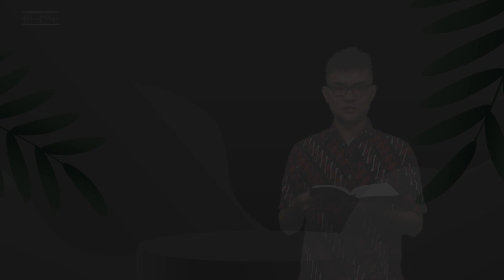HIKMAT PAGI | Selasa, 31 Januari 2023 | Ibu Bety Oktafia A., S.Th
"Bertahan Melewati Badai"
(Yohanes 14:27)

Firman: Ibu Bety Oktafia A., S.Th
Sapaan: Sdr. Ang Danny Wijaya